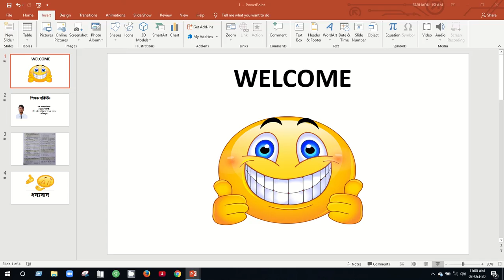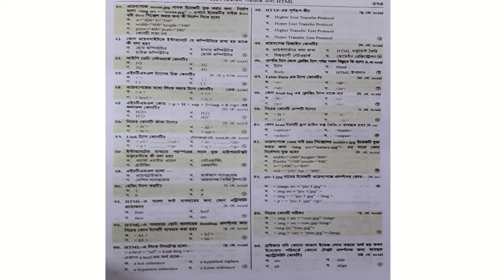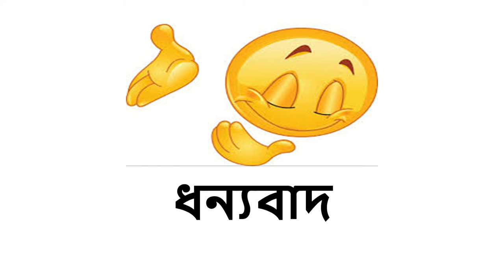Class 12 ICT MCQ Lec 5 FD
শেণি:১২শ
বিষয়:আই. সি. টি(PT-1/MCQ-5)FD
শিক্ষক:ফরহাদুল ইসলাম,প্রভাষক(আইসিটি)